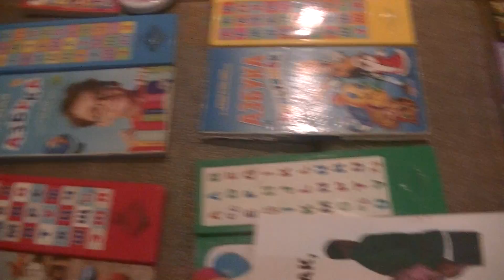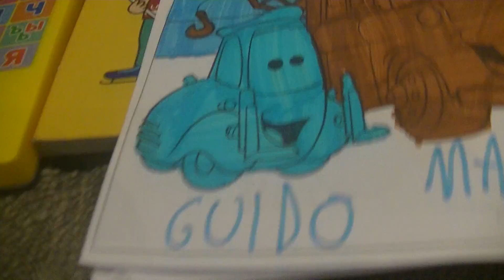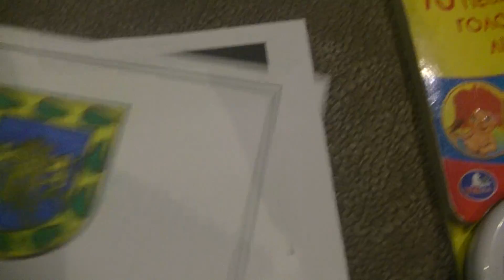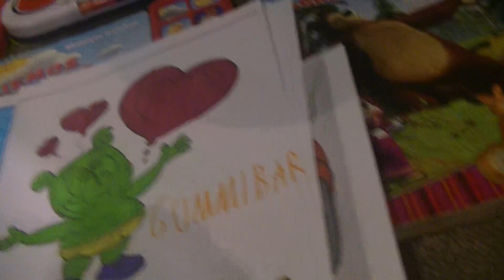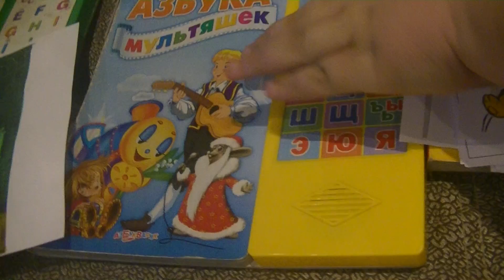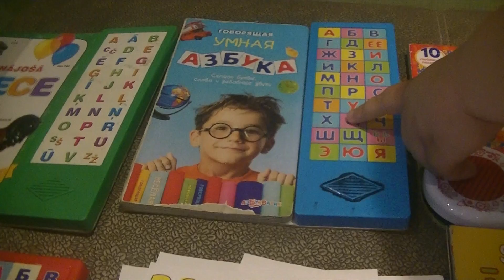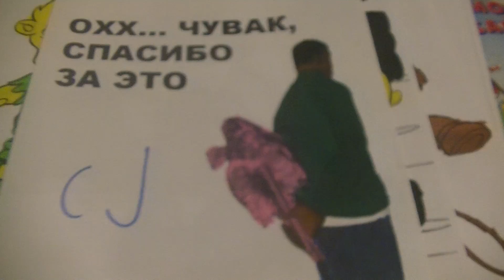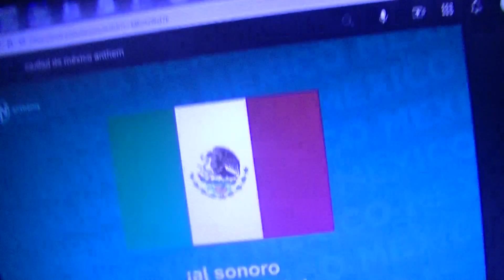ПОИСК МАРКУС 1686 С ТАЧКИ, ИСТОРИЯ ИГРУШЕК, МИШКИ ГАММИ, ГТА САН АНДРЕАС. ОПЕРАТИВНЫЙ ПСЕЙДОНИМ 2!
HIDE&SEEK MARKUSS 1686 WITH THE CARS, TOY STORY, ROBIN HOOD, GUMMI BEARS, BOLT, GTA SAN ANDREAS. RUSSIAN SERIAL FILMS IN MEXICO!